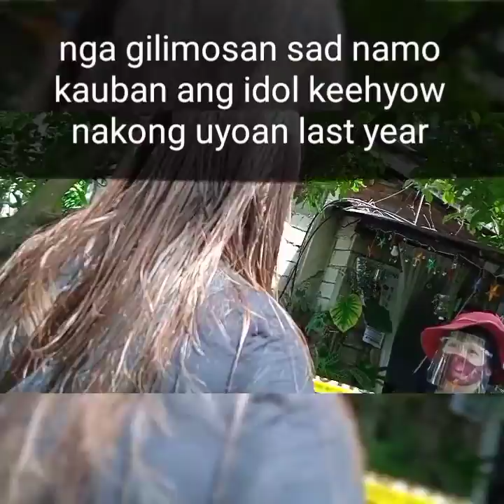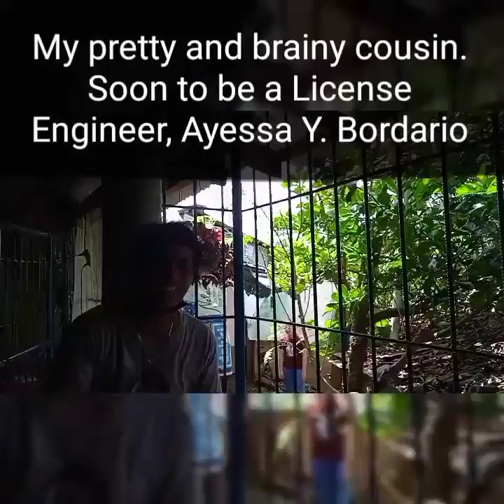Relatives personal matter conversations